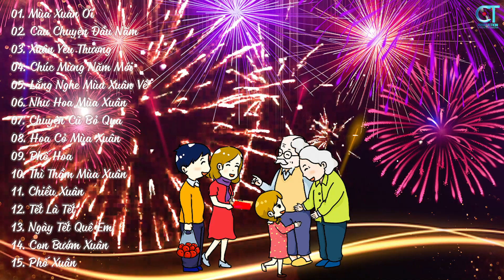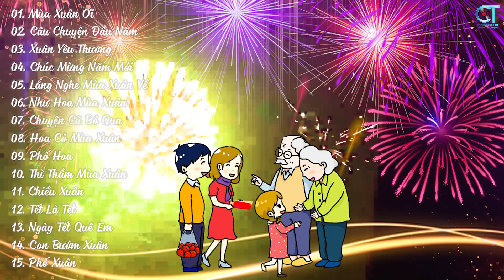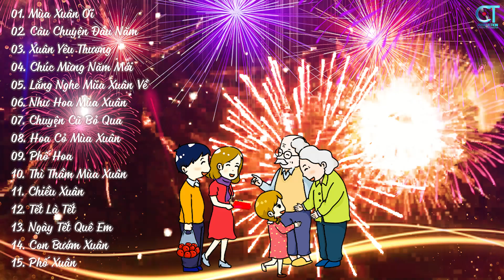Mùa Xuân Ơi Remix - Câu Chuyện Đầu Năm Remix, Nhạc Xuân 2024 Remix Cực Sôi Động Hay Nhất Hiện Nay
© Nhạc Xưa Hay là thương hiệu của chính chủ của Team CT MEDIA
© Bản quyền thuộc về Nhạc Xưa Hay và CT Media
© Copyright by Nhạc Xưa Hay ☞ Do not Reup.
00:00:00 MÙA XUÂN ƠI - NHƯ Ý (NGUYỄN NGỌC THIỆN)
00:02:54 CÂU CHUYỆN ĐẦU NĂM - BẢO TRÂN ( HOÀI AN )
00:06:26 XUÂN YÊU THƯƠNG - BẢO TRÂN
00:10:17 CHÚC MỪNG NĂM MỚI - BẢO TRÂN (  THẢO  DUNG )
00:14:51 LẮNG NGHE MÙA XUÂN VỀ - BẢO TRÂN ( DƯƠNG THỤ )
00:18:29 NHƯ HOA MÙA XUÂN - BẢO TRÂN ( CHÂU ĐĂNG KHOA )
00:23:53 CHUYỆN CŨ BỎ QUA - BẢO TRÂN ( HUỲNH HIỀN NĂNG )
00:27:14 HOA CỎ MÙA XUÂN - BẢO TRÂN ( BẢO CHẤN )
00:29:57 PHỐ HOA - BẢO TRÂN ( HOÀI AN )
00:33:33 THÌ THẦM MÙA XUÂN - BẢO TRÂN ( NGỌC CHÂU )
00:37:13 CHIỀU XUÂN - BẢO TRÂN ( NGỌC CHÂU )
00:39:57 TẾT LÀ TẾT - DÁNG KIỀU ( NHẤT TRUNG )
00:43:39 NGÀY TẾT QUÊ EM - DÁNG KIỀU (TỪ HUY)
00:48:27 CON BƯỚM XUÂN - BẢO TRÂN
00:51:53 PHỐ XUÂN - BẢO TRÂN ( HOÀI AN )
00:54:38 THẦN TÀI ĐẾN - BẢO TRÂN
00:57:44 BÊN EM MÙA XUÂN - BẢO TRÂN ( HOÀI AN )
01:02:12 XUÂN ĐẸP LÀM SAO - BẢO TRÂN ( THANH SƠN )
01:05:12 MỘNG CHIỀU XUÂN - BẢO TRÂN ( NGỌC BÍCH )